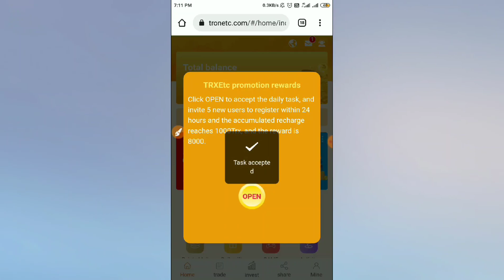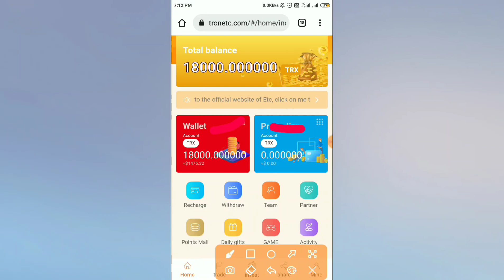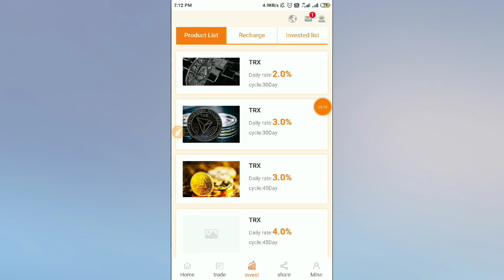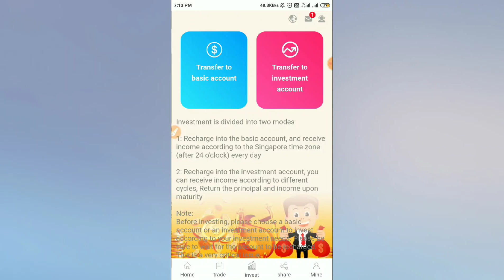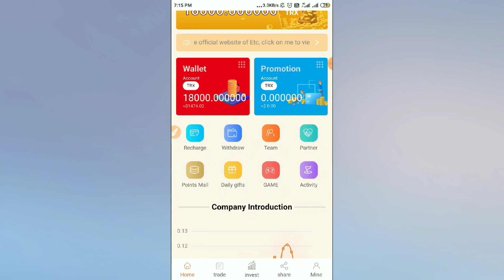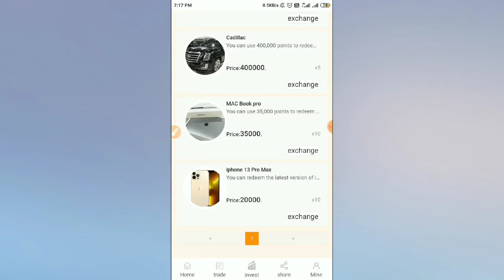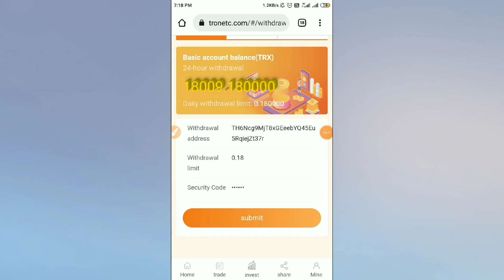18000TRX REAL-TIME DEPOSIT METHOD AND WITHDRAWAL || BEST TRX EARNING WEBSITE OF 2021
18000TRX real-time deposit method and withdrawal

No need to recharge to earn TRX to get 18000 TRX cryptocurrency for free

Tronetc.com registration bonus: 8000 free rewards can be received

How to recharge and start mining: Tronetc provides a potentially very cost-effective way to obtain cryptocurrency.

Be sure to join the official telegram, because he will solve your problems and provide more ways to earn TRX,

Register in our app and you will get many cryptocurrencies as rewards. You can withdraw cash to your wallet. It will be listed soon and bring you wealth.If you deposit TRX to participate in mining, you will always receive a daily TRX bonus ranging from 2%-10% of the TRX deposited in your account, depending on the amount of your deposit.

10% daily withdrawal for deposits above 500,000trx

The higher the investment, the higher the daily rate of return. Daily income will be settled to your basic account in real time, you can withdraw funds to any of your wallets or exchanges at any time, and enjoy daily income of 2%-10% of investment funds every day from the time of investment until October 2024

If your friend registers through your invitation link, you will receive a 10% reward of the TRX deposited by your friend, and an additional reward for earning the amount of TRX every day.